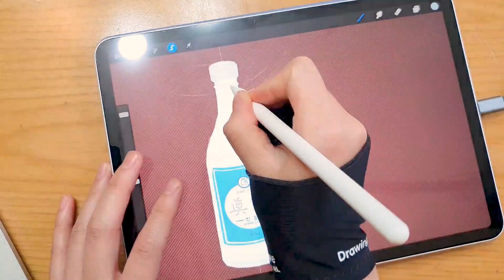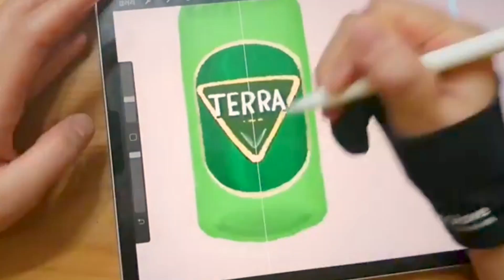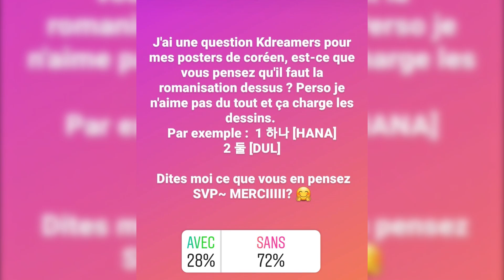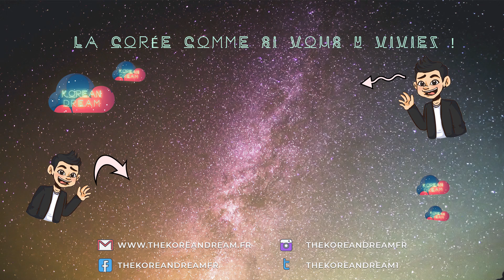COMMENT NE PLUS PROCRASTINER LE CORÉEN ?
✨ Rejoignez mon Discord pour rejoindre d'autres Kdreamers !!

Un énorme merci à Rohkong et Namin d'avoir participé à ce projet ! C'est grâce à elles et à leur volonté de partager la culture coréenne avec vous que ce projet a pu aboutir. Vous pouvez allez suivre ces deux jolies demoiselles sur instagram  et leur donner de la force :

✅Téléchargez gratuitement mon mini-guide de voyage avec mes meilleurs conseils pour préparer un voyage en Corée !

❇️ Mon ebook "Coréen pour tous !" vous aidera surement à apprendre le coréen
❇️ Mon livre papier "Un français en Corée" pour apprendre le coréen à travers une BD :
❇️ Mon recueil de proverbes coréens "Les histoires de Papy Moon" :
❇️ Mes posters éducatifs coréens pour apprendre le vocabulaire coréen :
✅ Pour prendre des cours d'initiation au coréen avec moi à Séoul

🔴 Si vous souhaitez me soutenir, il y a la possibilité de le faire avec Tipeee :

❇️ Si vous cherchez une carte SIM pour votre voyage, Chingu mobile est votre ami ! Profitez d'une réduction avec mon code :
JAKECHINGU1 pour les forfaits 7 jours, 14 jours et 1 mois
JAKECHINGU3 pour les autres :

❇️ Profitez de voyages organisés d’une journée ou plus partout en Corée avec Trazy :

✅ Pour plus de conseils et d'astuces sur la Corée ou le coréen n'hésitez pas à visiter mon blog

✅ Mon matériel :
Caméra principale
Autre caméra
Caméra secondaire